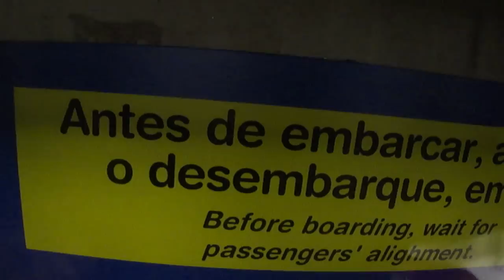Metrô SP 1256 (35) São Joaquim→Vergueiro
Trecho entre São Joaquim e Vergueiro, a bordo do Budd n° 35, sentido Jabaquara, Linha 1 - Azul.
Ride between São Joaquim and Vergueiro station, on board a Budd number 35, going to Jabaquara, Line 1 - Blue.